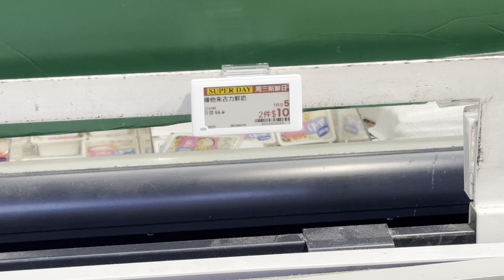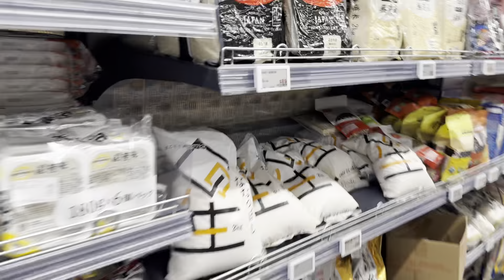[香港行街] 荃灣AEON於周三特價日人頭湧湧，生意好呀👍